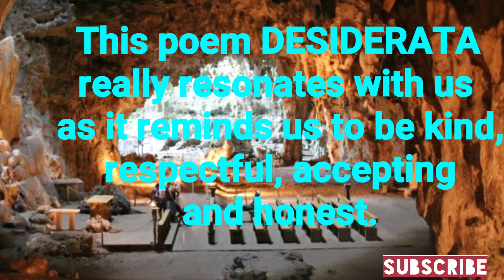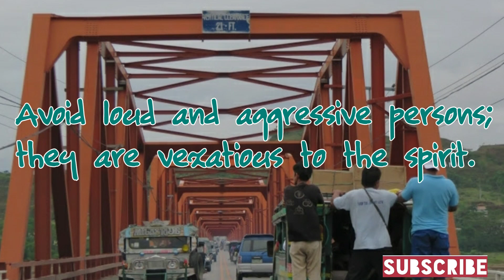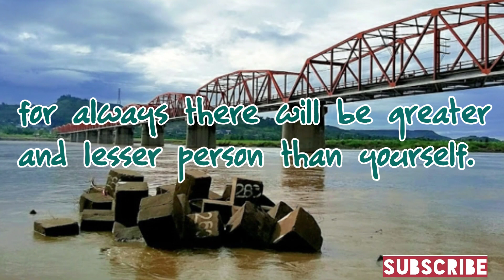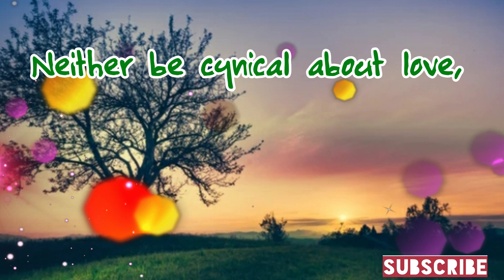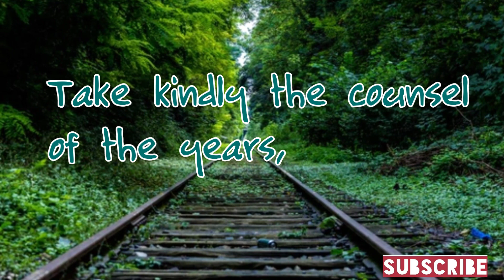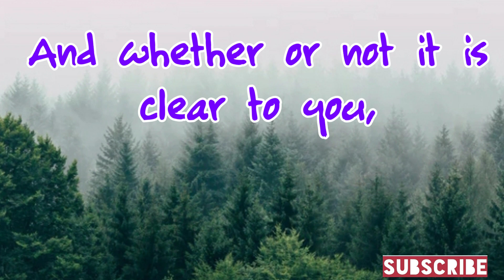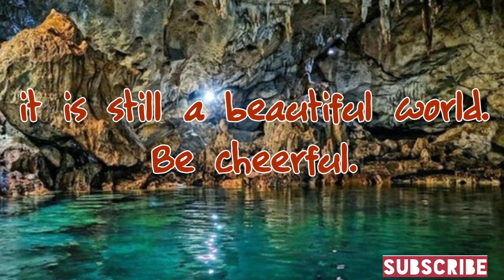DESIDERATA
Powerful and beautiful words to live by,
"Enjoy your achievements as well as you plans;
 Keep interested in your own career, however humble;
It is a real possession in the changing fortunes of time."

          Guys, you should have noticed that "JOIN" button besides the SUBSCRIBERS button, why not click that button NOW and be a member, you could find it very useful and could make you stand out among the others.
       *** Get access to creator perks offered from time to time
       *** Get your loyalty public badges
       *** Enjoy custom emoji to use in live chats
       *** Your inclusion to shout outs in videos
       *** Early access to new videos
       Additional Perks
- for EAGLE 1 level. Get free 3 hours of watch hour time once a week
- for EAGLE 2 level. Get free 3 hours of watch hour time twice a week
- for EAGLE 3 level. Get free 3 hours of watch hour time 3x a week
                - for EAGLE 4 level ...  Get free 3 hours of watch hour time 4x a week
      You want to be noticed  and have the opportunity of channel promotions? No need to wait,
click that "JOIN" button now and be one of us.
      Your name and member status may be publicly visible and shared by the channel.

*note: feel free to give me a message on .